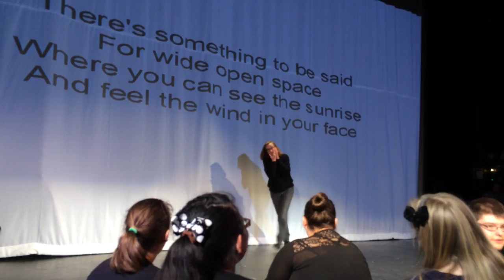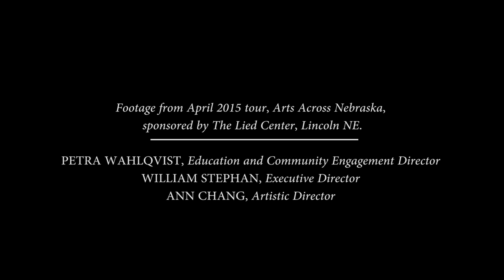Something to be Said (Music Video)